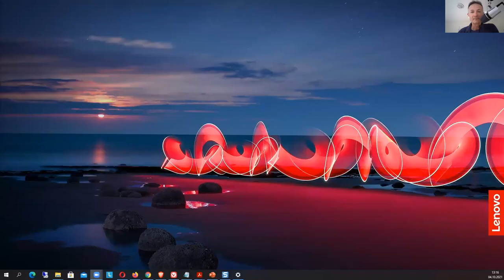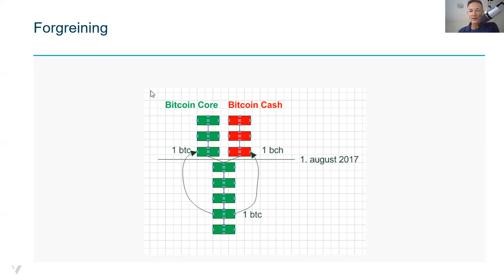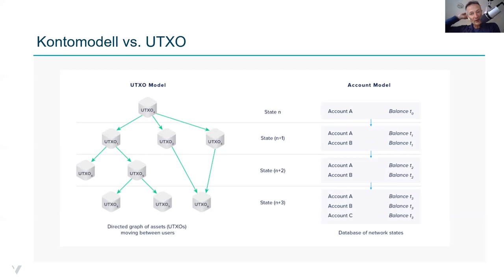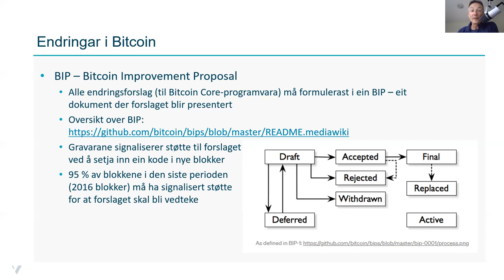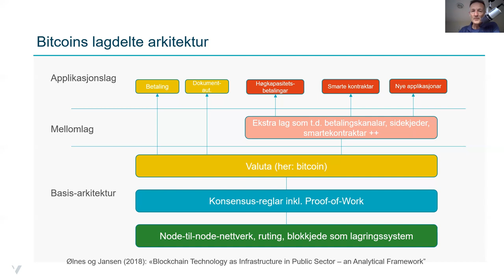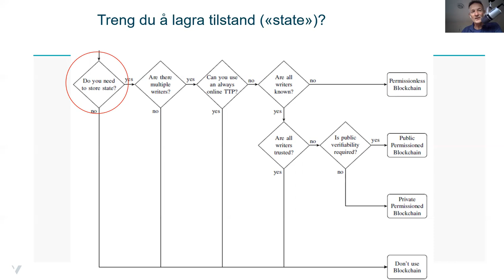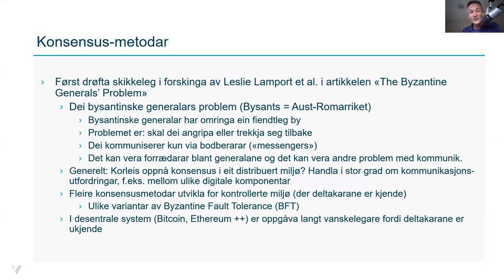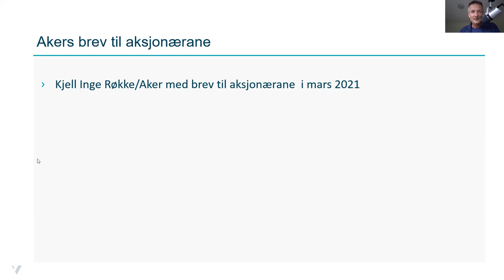Bitcoin-kurs ved HVL - forelesing 04.10.21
Endringsprosess i Bitcoin (Bitcoin Governance)
Konsensusmetodar
Energibruk i Bitcoin